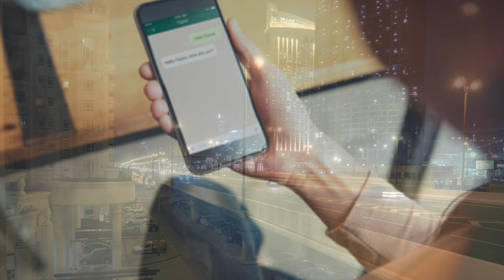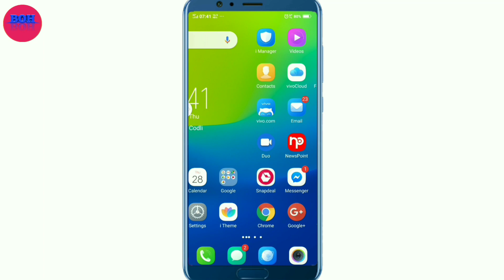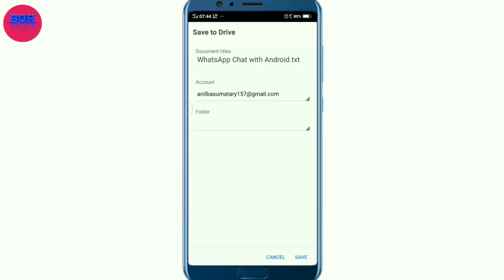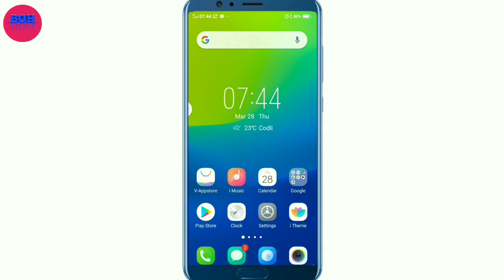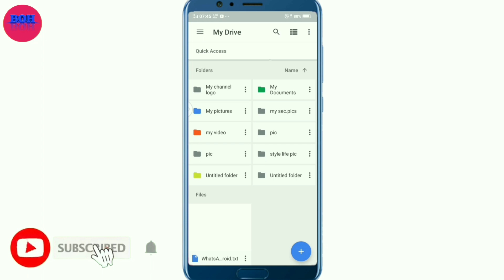[Bodo]How to read or see your girlfriend whatsapp message with android phone | whatsapp tricks 2019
Topic:-How to read or see your girlfriend whatsapp message with android phone | whatsapp tricks 2019

1) how to read or see your girlfriend WhatsApp message
2) WhatsApp tricks 2019
3) how to read someones WhatsApp message without their mobile
4) how to read others WhatsApp message on android mobile
5) how to see bf/gf WhatsApp messages